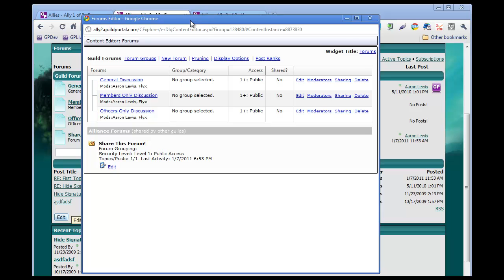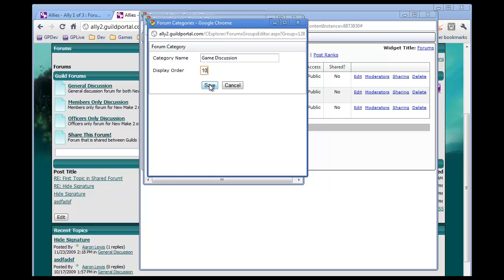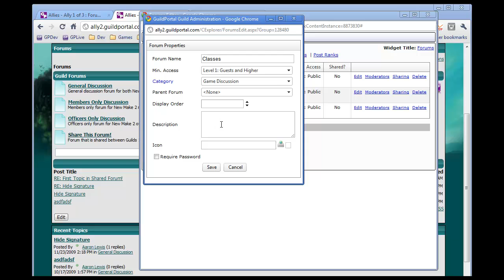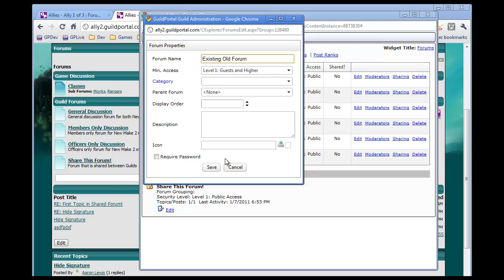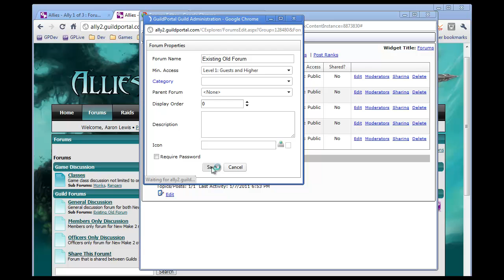Using Sub Forums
Shows GuildPortal guild administrators how to make use of sub forums, which make it easy to take long lists of forums and group them for a cleaner display.